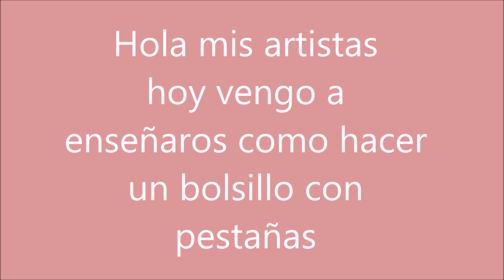Bolsillo con pestañas para más amplitud | Estructura 13 | Scrapbook para principiantes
Este viernes os dejo un bolsillo con pestañas para que nos entre más de un tarjetón y tips para tarjetones.

código: ARTUA-5
código ARTUALIZATE
código TAMARA
código ARTUALIZARTE
Código ARTUALIZATEE-5
Código ARTE30